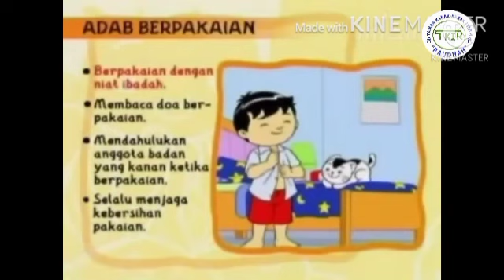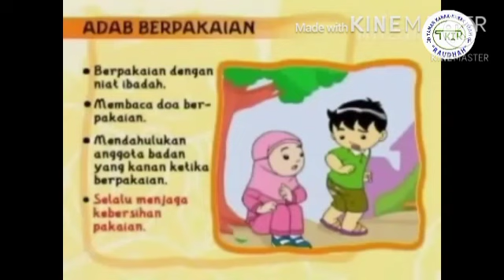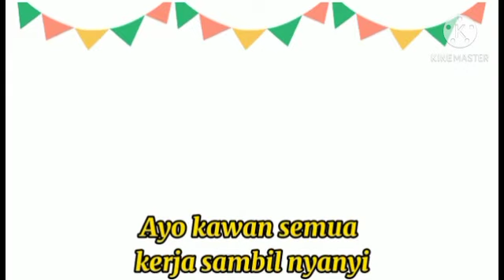Tema kebutuhan subtema adab doa dan merawat pakaian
PJJ TK Islam Raudhah Kemayoran